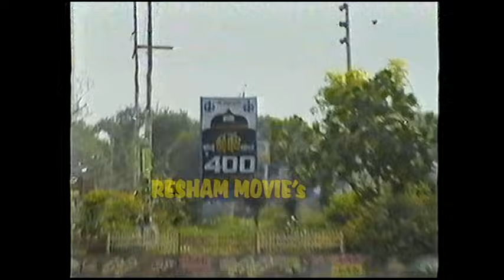OLD Wedding Movie Nice timeing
OLD VIDEO old song#live video#
ਸਾਡੇ RESHAM VIDEO JUNCTION ਚੈਨਲ  ਤੇ ਤੁਹਾਡਾ ਹਾਰਦਿਕ ਸਵਾਗਤ ਹੈ।
ਇਸ ਚੈਨਲ ਉਪਰ ਤੁਸੀ ਹਰ ਪ੍ਰਕਾਰ ਦੇ ਲਾਈਵ ਅਖਾੜੇ, ਨਵੇਂ ਗੀਤ, ਨਵੇਂ ਲਾਈਵ ਸ਼ੋਅ, ਪੁਰਾਣੇ ਗਾਣੇ ਦੀਆਂ ਵੀਡੀਓ ਆਦਿ ਦੇਖ ਸਕਦੇ ਹੋ।
ਨੋਟ-- ਜੇਕਰ ਤੁਹਾਡੇ ਕੋਲ ਪੁਰਾਣੇ ਵੀ.ਸੀ.ਆਰ ਦੀ ਕੈਸਟ ਹੈ ਤਾਂ ਤੁਸੀ ਸਾਡੇ ਨਾਲ ਹੇਠ ਦਿੱਤੇ ਮੋਬਾਇਲ ਨੰਬਰ ਤੇ ਸੰਪਰਕ ਕਰੋ। ਅਸੀ ਤੁਹਾਡੀ ਵੀਡੀਓ ਕੈਸਟ ਆਪਣੇ ਚੈਨਲ ਤੇ ਪਾਵਾਂਗੇ।
Photo shoot, Pre-Wedding, Songs, Modeling Videos .

ਸੰਪਰਕ: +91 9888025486   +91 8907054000